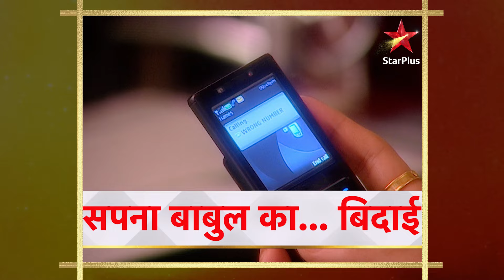Ranvir-Sonia in a Hotel Room! | S1 | Ep.161 | Bidaai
Episode :161